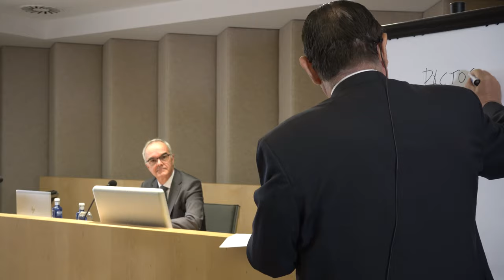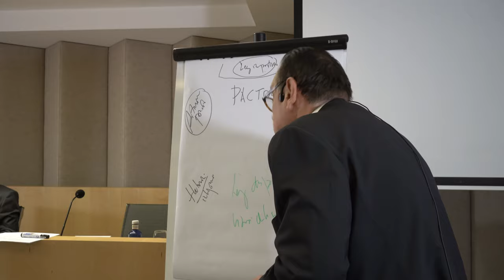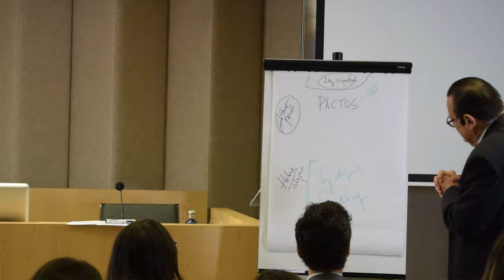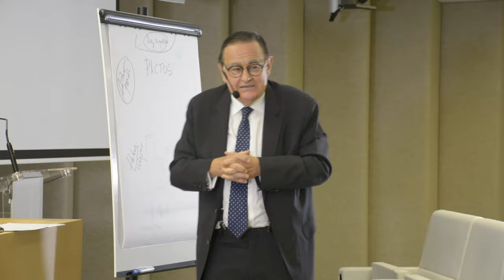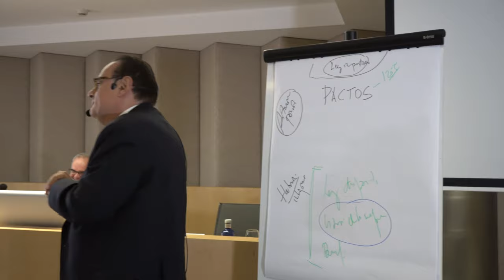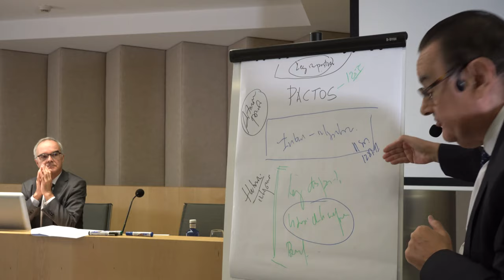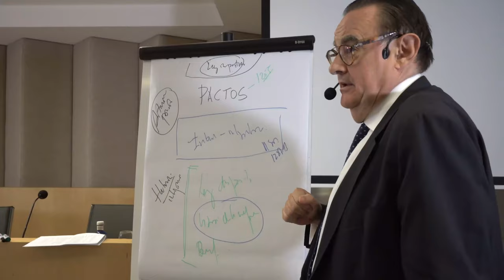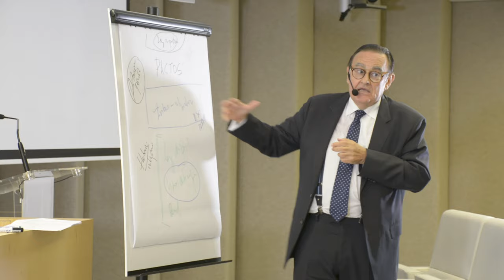Las fuentes de la reglamentación contractual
Segunda clase de "Tu Mejor Clase" con Fernando Pantaleón · Catedrático en Derecho Civil en la Universidad Autónoma de Madrid - Las fuentes de la reglamentación contractual.